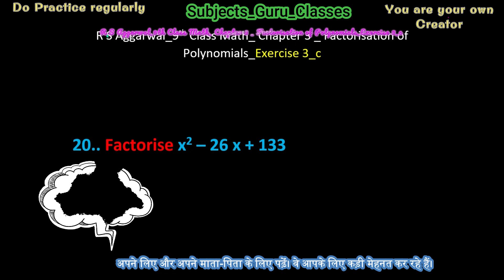Q_20_Ex 3C_RS Aggarwal_9th Class Math_Factorisation of Polynomials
20.. Factorise  x2 – 26 x + 133 , Factorise  x^2 – 26 x + 133